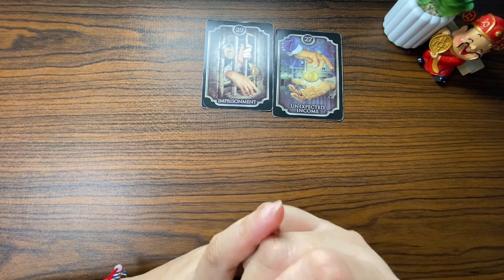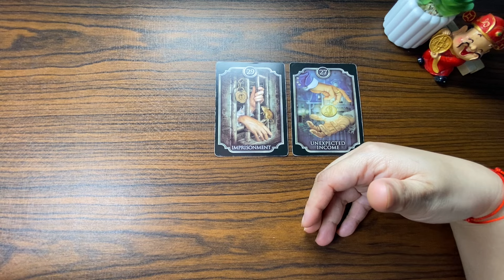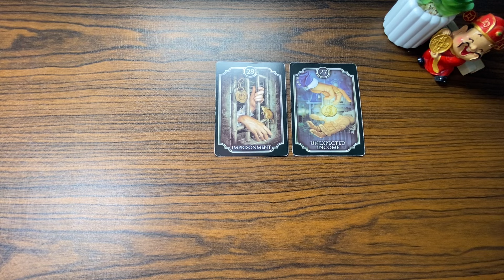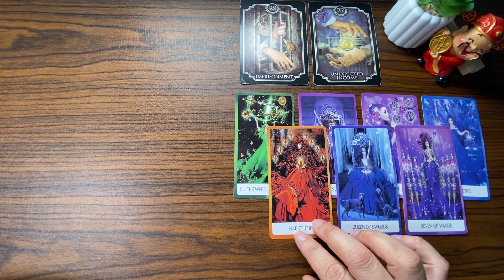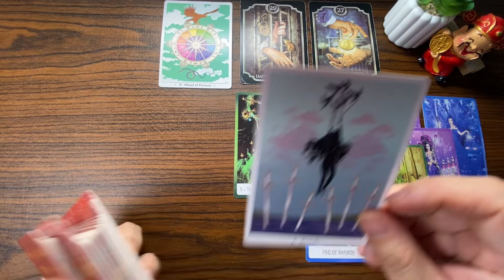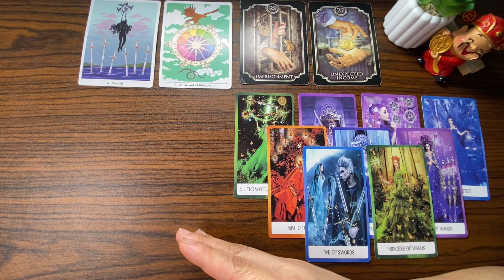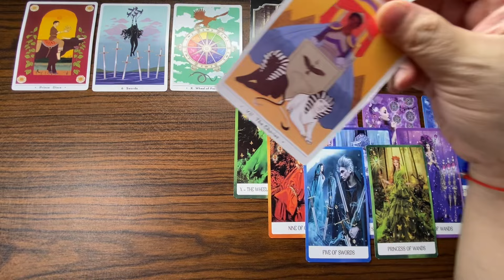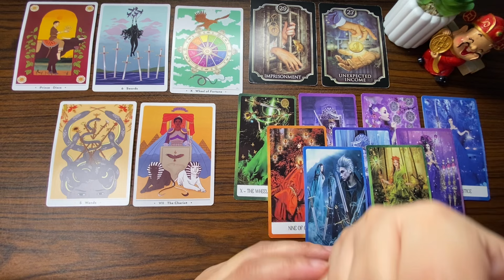UNEXPECTED WINDFALL NG SWERTE! ♑️ CAPRICORN FEBRUARY 19 - FEBRUARY 25, 2024 WEEKLY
FEBRUARY 19 - FEBRUARY 25, 2024 WEEKLY TAGALOG TAROT KAPALARAN888 Money/Love

KAPALARAN888

KAPALARAN888